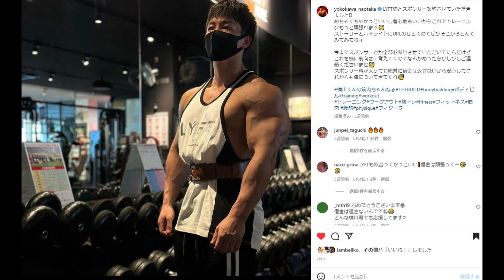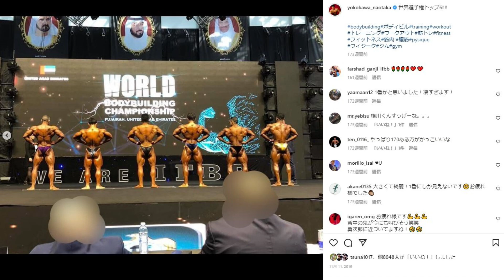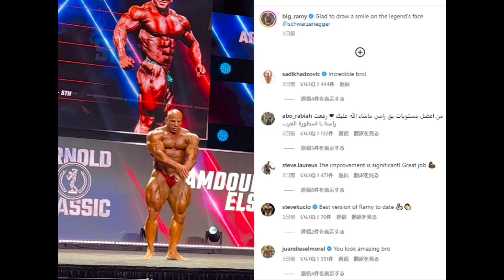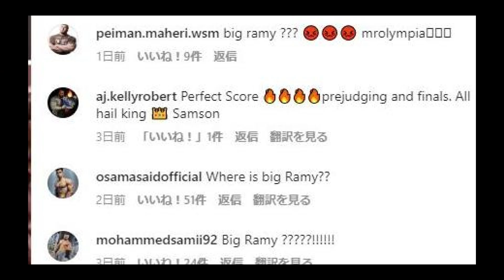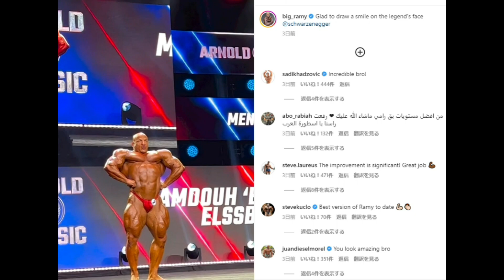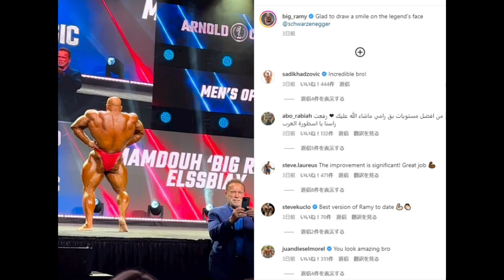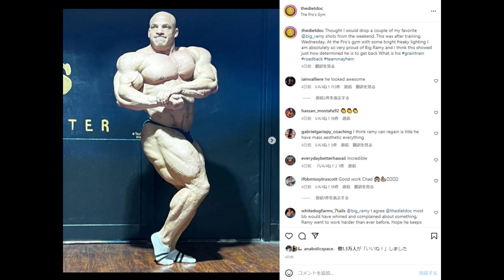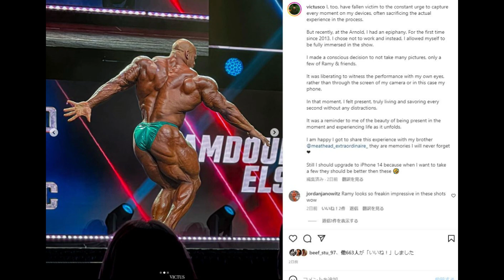何故LYFTと契約したのか！？横川尚隆さんのFWJ大会出場について＋ビッグラミーは優勝するはずだった！？Mr.オリンピアから嫌われている！？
こんにちは！おはようございます！こんばんは！ハトクマです！！

1 : このチャンネルで紹介している選手への誹謗中傷や、視聴者の皆様が不快に感じられるような内容は、お控えいただければと思います
2 : ハトクマチャンネルに対する要望や叱咤激励に関しましては大歓迎です！！（笑）
3 : 楽しく！！皆さんで盛り上がる場にしていきたいと思っておりますので、何卒よろしくお願い申しあげます。